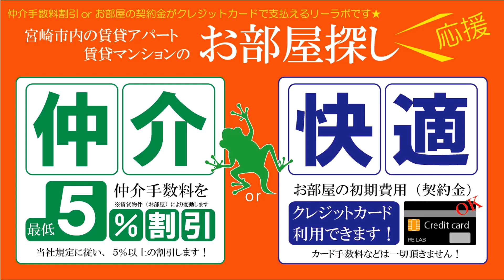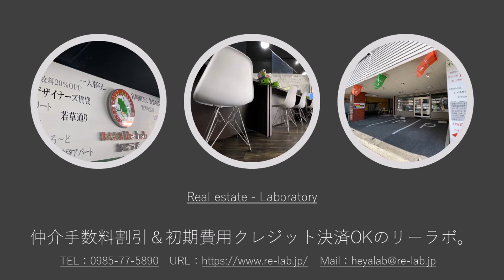宮崎市 賃貸 吉村町の1DKおしゃれなリノベーション部屋 パレス吉村 105号【不動産のリーラボ】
宮崎市吉村町1DK ロフト賃貸物件。パレス吉村空室情報